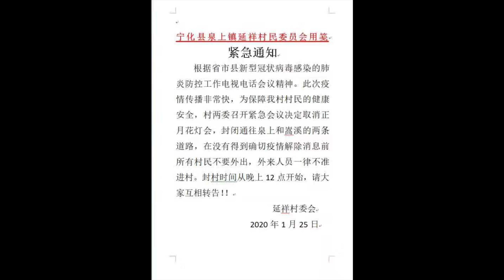【福建】今年春節好冷清，大家都在談武漢肺炎，鎮上口罩被搶空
今年春節，沒有一個親戚來串門做客，大家聊的最多的話題就是武漢肺炎。鎮上藥店的口罩都賣光了，最普通的口罩都15塊錢一個，還沒有。